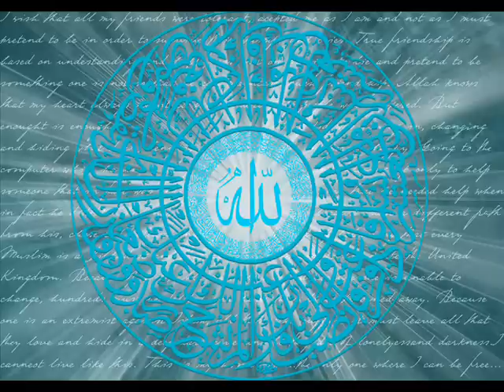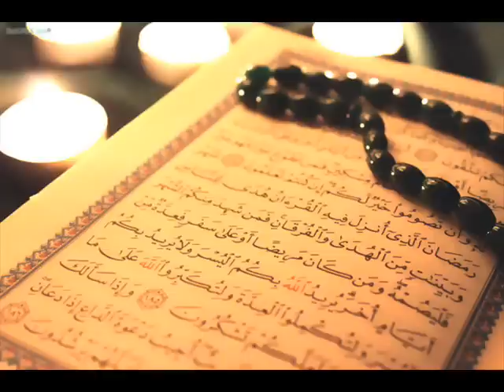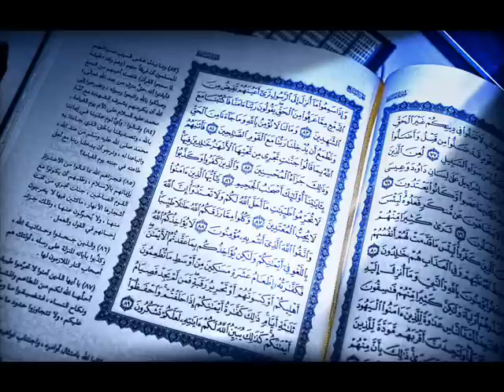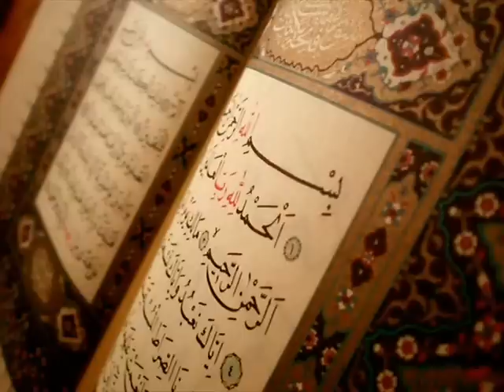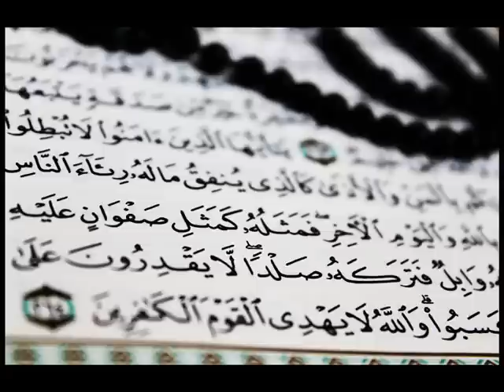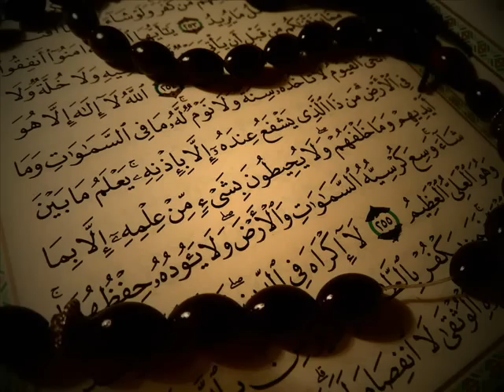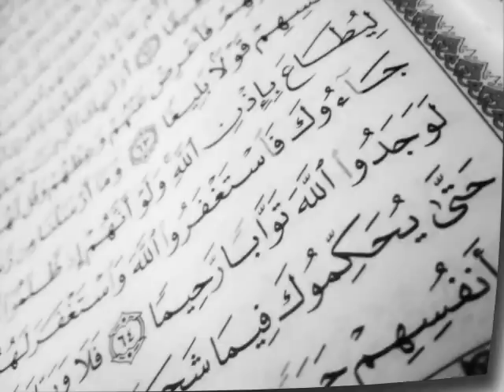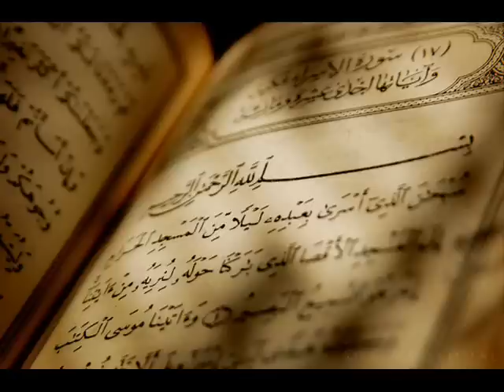Kangi'an sin Pagputing - TAUSUG (AUDIO)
Lecturer: Sheikh Mujahid Abdurauf
Dialect: Tausug